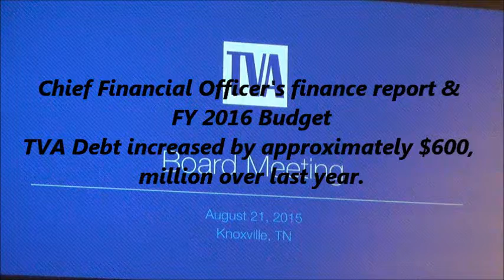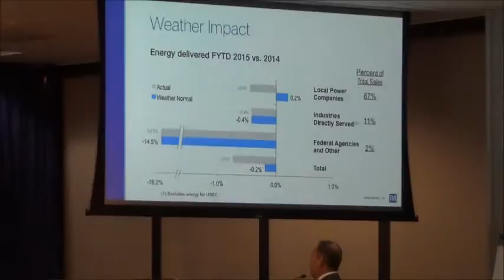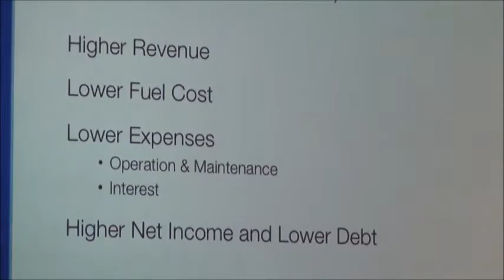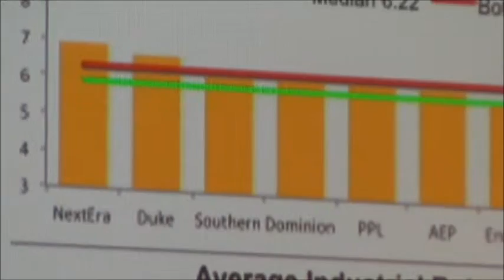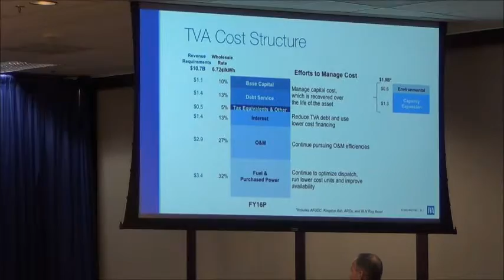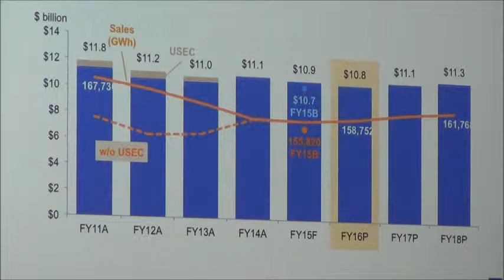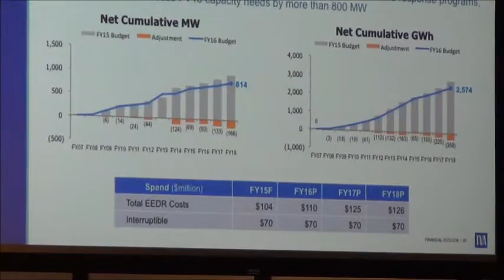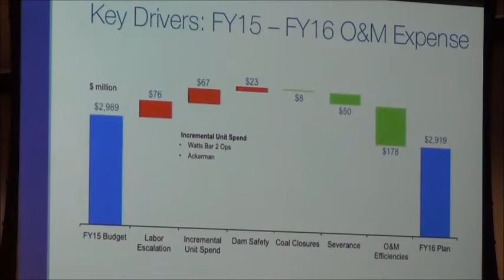TVA Board Meeting CFO Report FY 2016 Budget 8-21-15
Knoxville, Tn. August 21, 2015 TVA Board Meeting, Chief Financial Officer's report, FY 2016 budget. 3rd Quarter debt increase. Blog article